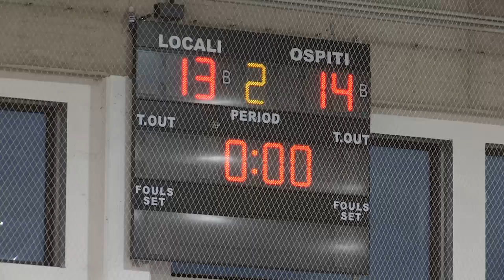Serie AM [3^]: Città Sant'Angelo - Cingoli 27-28